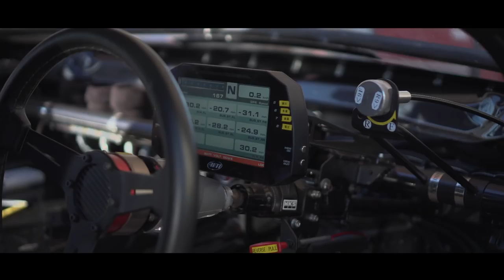HKS TRB-03 Tsukuba Record Break!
2018年2月15日。筑波サーキットコース2000において箱車最速となる49秒445を記録しました。
臨場感あふれる映像をお楽しみください。
On February 15, 2018, TRB-03 project successfully established a new record on Tsukuba Circuit in Japan: 49.445 seconds. We would like to thank everyone for the continuous support.